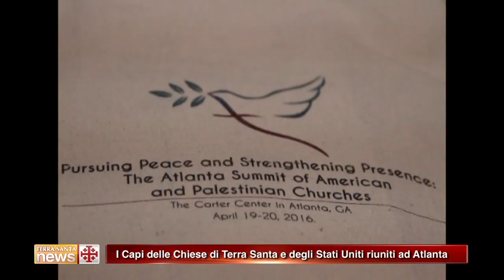I Capi delle Chiese di Terra Santa e degli Stati Uniti riuniti ad Atlanta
All’ordine del giorno del congresso svoltosi negli Usa, i pellegrinaggi, la presenza dei cristiani locali e il processo di pace in Terra Santa.